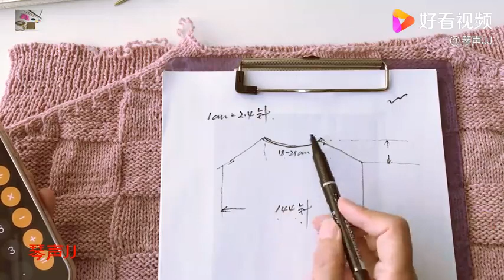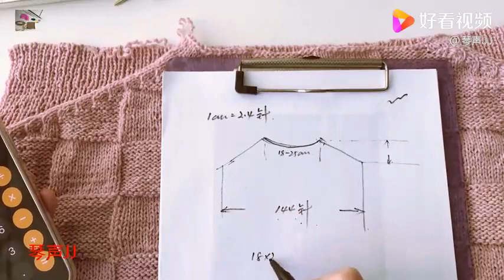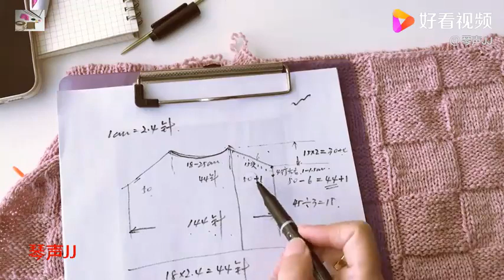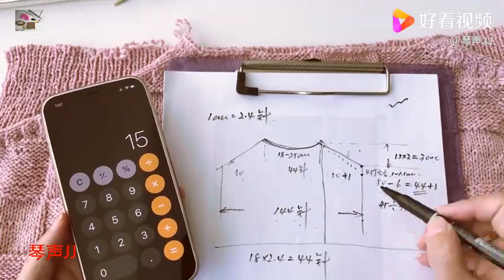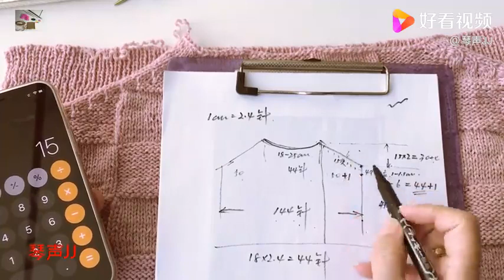棒针 通勒慵懒款落肩毛衣3后片落肩的计算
棒针 通勒慵懒款落肩毛衣3后片落肩的计算,本视频由琴声JJ原创提供,231次播放,好看视频是由百度团队打造的集内涵和颜值于一身的专业短视频聚合平台